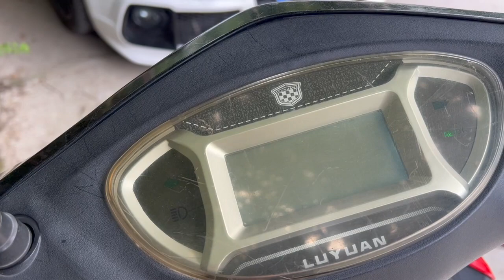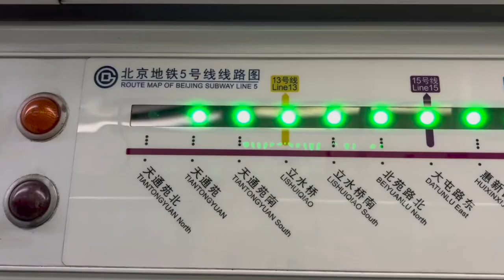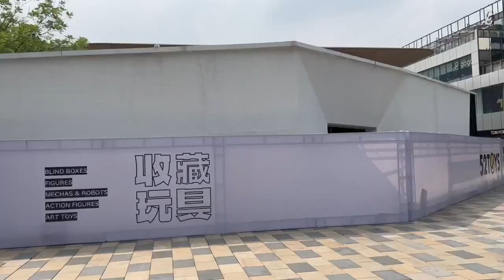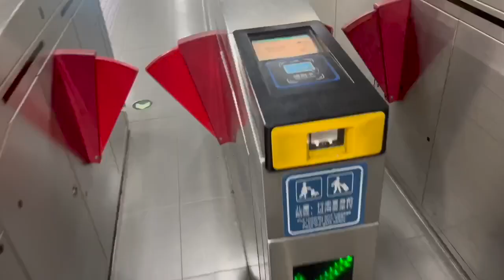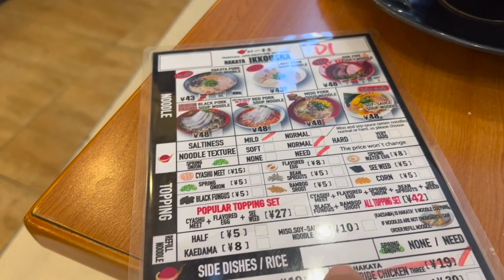CHINEZII au cumpărat toate laptop-urile MacBook Pro!